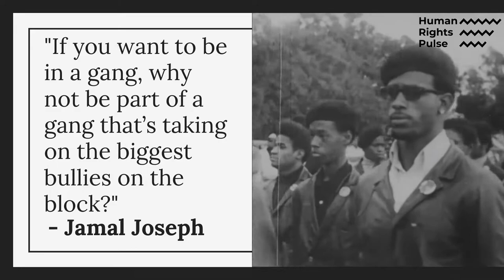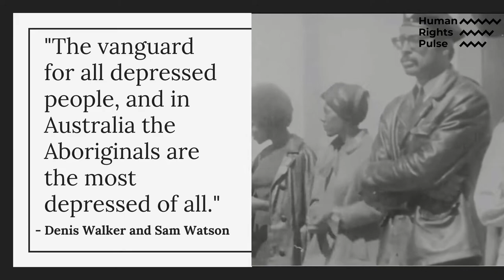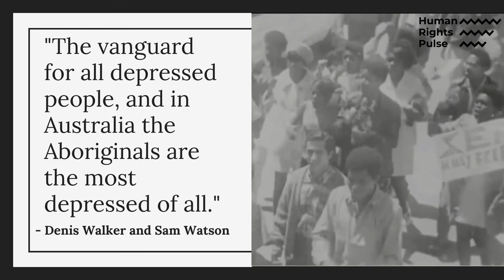A history of the Black Panther Party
The Transnational Black Panther Party

The Black Panther Party for Self-Defense was founded in Oakland, California, in 1966 by Bobby Seale and Huey Newton, two activists with southern roots who had both been involved with the civil rights movement. The pair’s political leanings allied more with the militancy of Malcolm X than the nonviolent methods of Martin Luther King, and a central pillar of their ideology was the necessity for their community to defend itself, bearing arms, against harassment and brutality by the city’s predominantly white police force.

Rocking an eye-catching uniform of leather jackets, afros and berets, the Panthers introduced new methods of community activism – most famously their Free Breakfast for Children programs.

Though the Panthers launched as a local concern, chapters soon sprang up nationwide against the backdrop of the era’s burgeoning countercultural politics; a global confluence of anti-colonial movements; and the toxic social and economic results of de facto segregation. The Panthers offered young, disenfranchised African Americans a sense of refuge and communal purpose and went on to inspire transnational organisation globally.